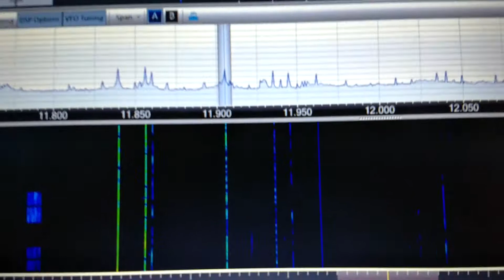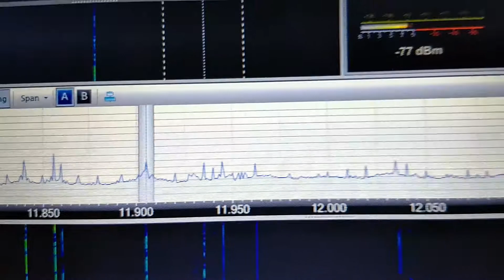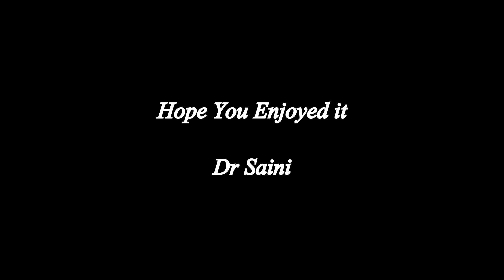SLBC Radio Sri Lanka on 11905 khz in USA May 30th 2017 SDRPlay Radio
It used to one of my favorite stations before i moved to USA.
Heard it on SDRPlay at 2:30 am UTC
Dr Saini